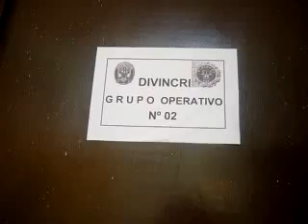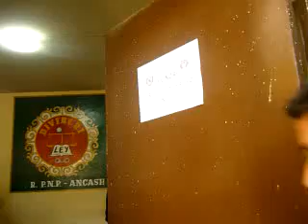CHAVIN TV: PRECISOS INSTANETES DE LA CAPTURA DEL PROFESOR ESTAFADOR